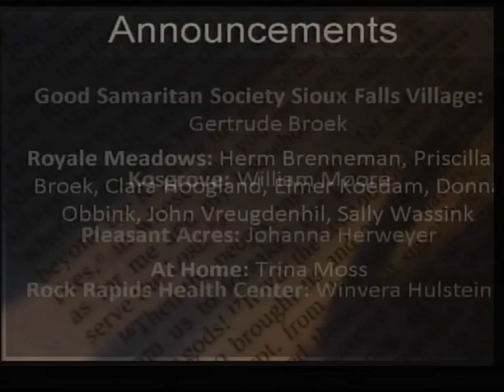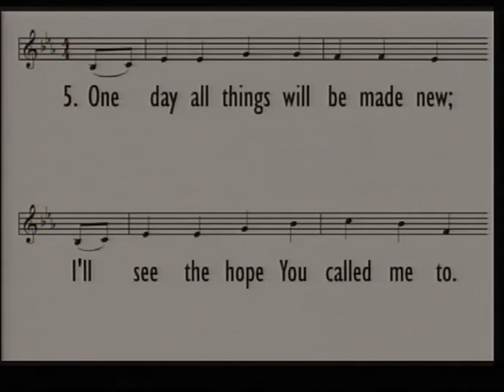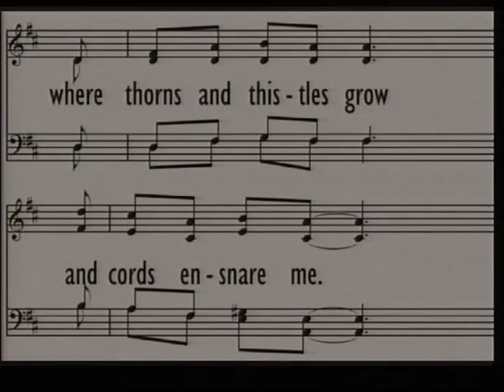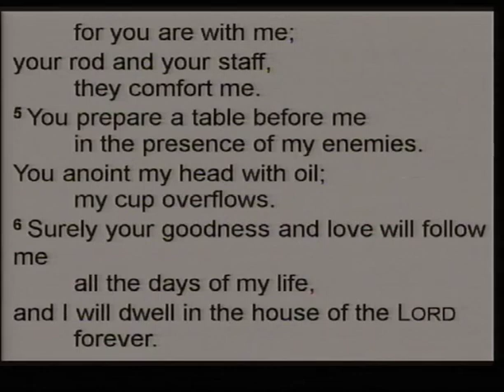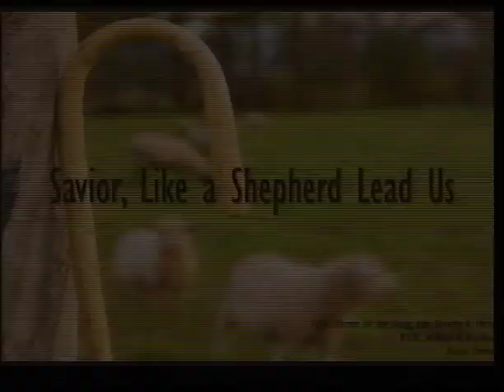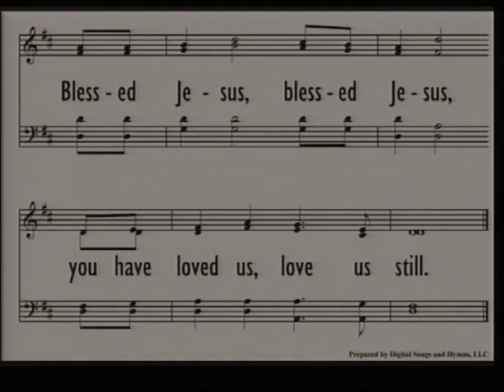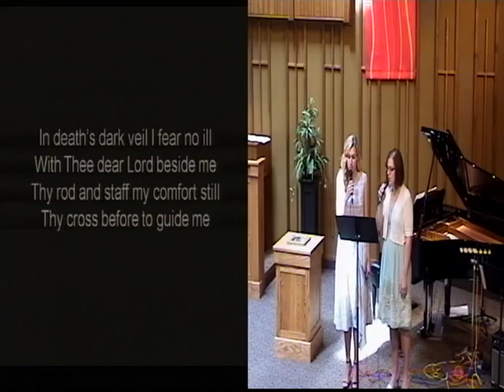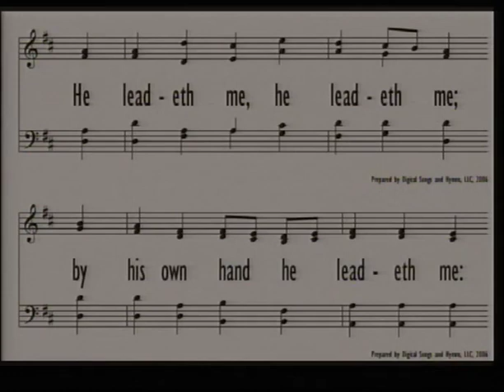2018 July 15 AM: Psalm series: Dependence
Message delivered by Dr. Justin Bailey, Dordt College theology professor.